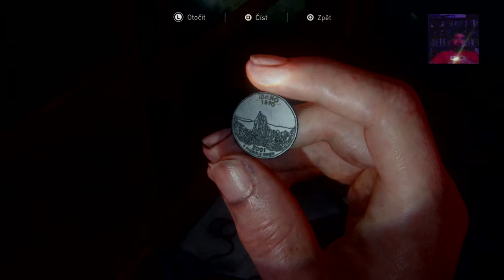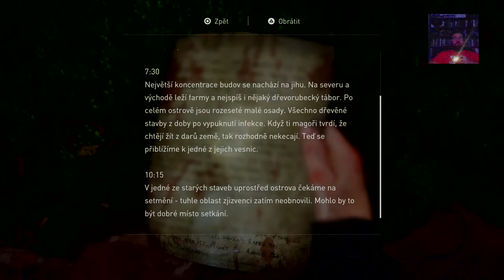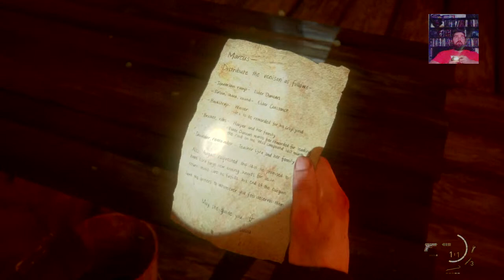The Last of Us Part II (#12) : BOSS KRYSÍ KRÁL || NELÍTOSTNÝ SNIPER || OSTROV ZJIZVENCŮ